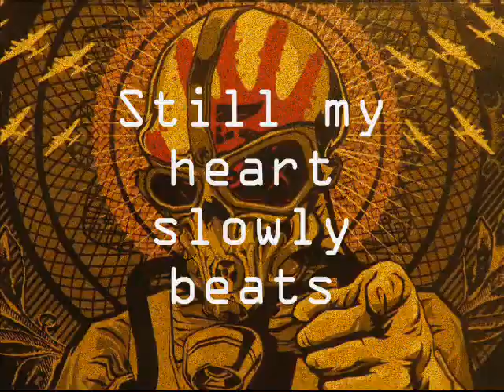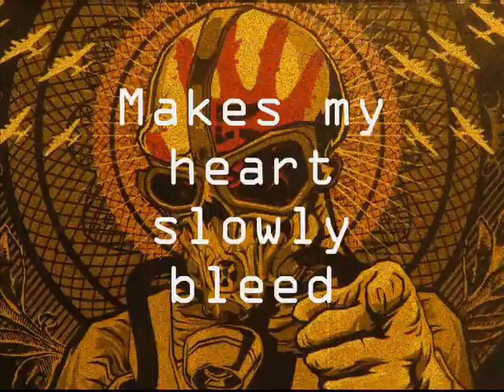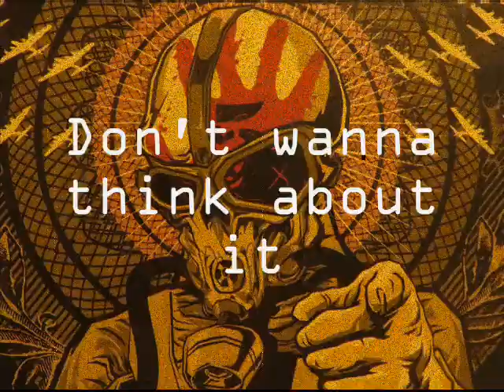Five Finger Death Punch-undone (Old Film Edition With Lyrics)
Five Finger Death Punch Undone (Lyrics)

Some times the things get so jaded
Still my heart slowly beats
Some times life gets complicated
Still the world around me sleeps
I'm ashamed, I'm to blame
Don't wanna think about it
Who I am, what I've done?
How do I carry on?
Wanna change, turn the page
How do I undo what's done?
Undo what's done?
Some times the things get so faded
How is it that you can't see?
Some times life seems overrated
Makes my heart slowly bleed
Undo what's done?